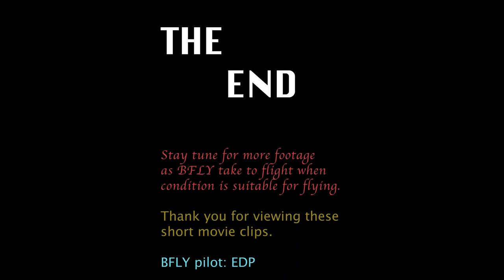BFLY NEW LAUNCHING PAD YouTube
BFLY new mission, footage of the new highway construction between Puerto Plata and Santiago.